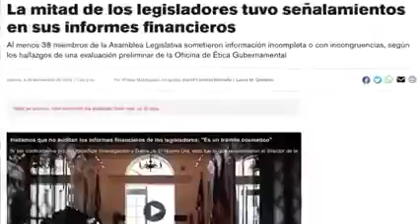Tira Palante, Gregorio: No quisiera que el Senador lo tome como una excusa para desenfundar su arma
Si a Gregorio Matías, uno de los querellantes en el caso de Mariana Nogales, le aplicaran la misma vara que han utilizado con Mariana, estaría preso (y no por brutalidad policiaca... aunque por eso también lo debería estar).

Diría “tira Palante, Gregorio”, pero no quisiera que el Senador lo tome como una excusa para desenfundar su arma (nuevamente).

A los mentirosos y a los corruptos, hay que confrontarlos de frente y sin miedo. Apunten en esa lista a Rivera Schatz y a Gregorio Matías.

If Gregorio Matias, one of the plaintiffs in the case of Mariana Nogales, was applied the same rod they've used with Mariana, he would be in prison (and not for police brutality... although that's why I should be too).

I'd say "throw Palante, Gregory," but I wouldn't want the Senator to take that as an excuse to undo his gun (again).

Liars and corrupts must be confronted head on and without fear. Put Rivera Schatz and Gregorio Matias on that list.